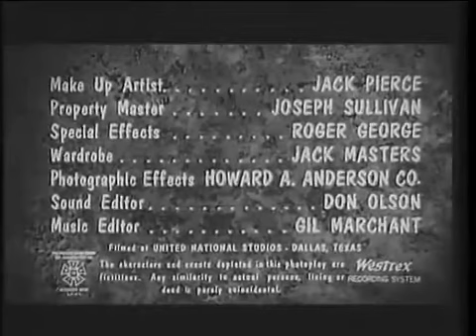The Amazing Transparent Man 1960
In this science fiction classic we have a crazed ex–U.S. Army major who uses an escaped criminal to steal materials to improve the low-budget invisibility machine his "not mad" scientist has created.
   This completes the plan to conquer the world with an army of invisible soldiers and the Major will do anything to achieve that goal.